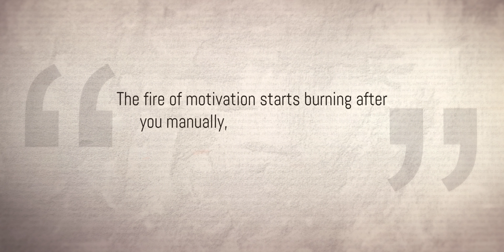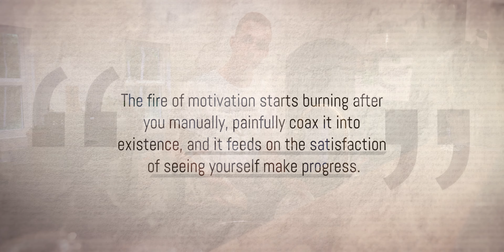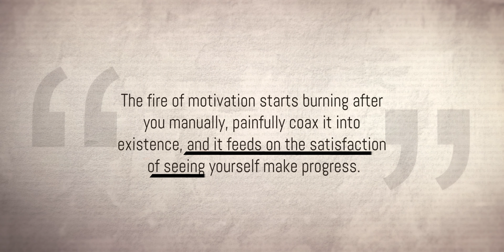How to actually get motivated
Why would I say motivation is a myth? Motivation is the one thing many of us need to accomplish our tasks in life, but many times we fail to understand how it works in full and we create a false view of it. I think the belief of motivation we have created in recent times is quite a bit of a myth. This video explains why.
00:00 - Intro
00:44 - Motivation is NOT the spark
02:17 - Motivation is a RESULT
05:21 - Habitual Motivation
A core fact about motivation, that many of us quite despise, is that motivation is created by action.  AKA after we begin. Which is basically the last thing we want to hear when we are unmotivated with Dorito stains on our shirt. Yet this is only one of the misconceptions we cover in this video that will create a powerful alternative for you.

Knowledge is not power. It is potential power. Using this knowledge will give you power; power means that you take action when needed. Motivation is power. Learning to use it may be one of the best uses of your time.

Want to Try Amazon Prime for Free?
No? How About Free Music?
Free Audio Books. That's it!